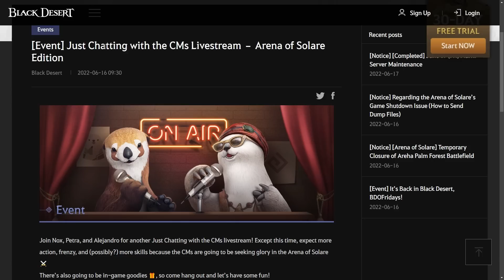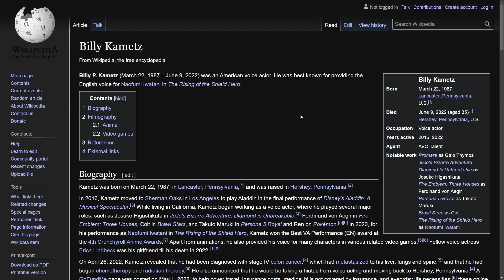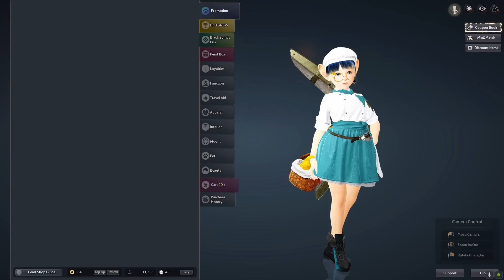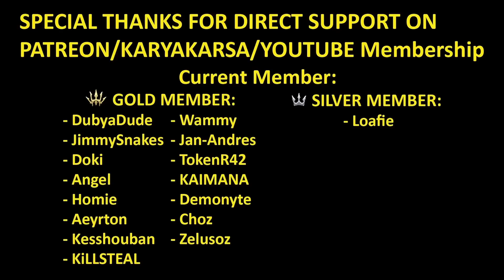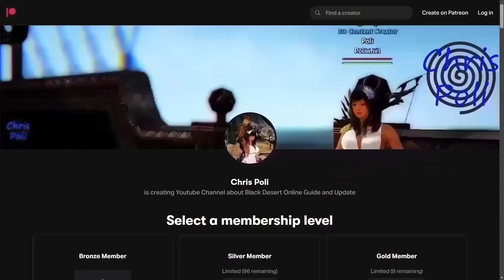Leak Wu-Ju & Shadow Character, 20% & 10% Disc. Coupon, Lando (Black Desert News, 3rd Week June 2022)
Special Thanks To:
Gold Member:
  - DubyaDude
  - JimmySnakes
  - Doki
  - Angel
  - Homie
  - Aeyrton
  - Kesshouban
  - KiLLSTEAL
  - Wammy
  - Jan-Andres Alvaro
  - TokenR42
  - KAIMANA
  - Demonyte
  - Choz
  - Zelusoz
Silver Member:
  - Loafie
Bronze Member:
  - Ricky
  - Alexandre
  - Transatlanticize
  - Isaac Nathanael
In-Active Member:
  - Zacrue
  - RenegadesX
  - Clouty
  - MoonpieBDO
  - Humeri
  - MAGNUMSCHLONG
  - Henry
  - Populatus
  - SusuKentalManis
  - Dan L
  - Fandorin
  - Crowkshire
  - Firdaus
  - Art Aizen
  - Tepan Gaming
  - GimontFindingGF
  - VIzsla
  - AghanimScepter
  - Remi-(AWJL)
  - Platinia
  - SkawColambia
  - Nawaf
  - SnikiBiki
  - Agis_II (NA Guild)
  - DavidJeonChuong
  - EdwardMaboLim
  - Trancestor
  - LickyCleanies
  - Soonuh
  - Puuf
  - Kinnsley
  - LeeChamp
  - Carlsenn
  - LazyLeader
  - MysticForest
  - ThePirateBeowolf
  - Charles
  - Henry
  - UpScale
  - Kenny
  - Preligrium
  - Lowch
  - Spartan (NA Guild)
  - Doughnuts
  - Ellion
  - Bumaru
  - CaptainSpock
  - Leon Muhkuh
  - Mansuru
  - Miuse
  - Ryusei
  - Mr Joiner
  - M. Owen
  - Deffmond
  - Pulv

Time Stamp:
00:00 Intro
00:10 Tips to Watch Any of Chris Poli's Video
00:31 June CMs Livestream Schedule (SEA)
01:06 Rest in Peace "Lando" Voice Actor
01:28 Leak Wu-Ju Character
02:20 Leak Shadow Class Character
03:36 Leak New UI (New Screenshot Feature)
04:14 Summer 20% & 10% Discount Coupon
04:56 Special Thanks for Direct Support
05:25 Support Chris Poli Channel on Patreon/KaryaKarsa/Youtube Membership
06:05 Ending
06:23 Shadow Arena Video Trailer (2020)